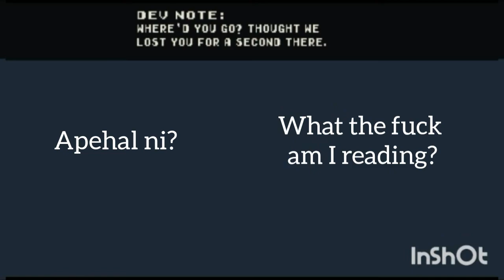Creepy Games [Part 1] - Dere Evil Exe - Not a Fun Game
I barely survive playing this one